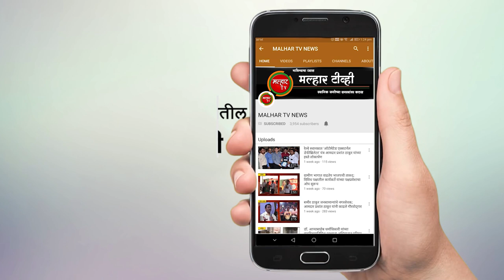पनवेल तालुक्यातील ग्रामीण भागात हि जनता कर्फ्यूला चांगला प्रतिसाद !